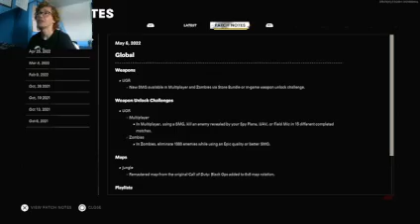COLD WAR ZOMBIES - FREE RAI K-48 WONDER WEAPON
This video shows the attempt of getting the WONDER WEAPON through the timed trials, however there is a twist to this achievement